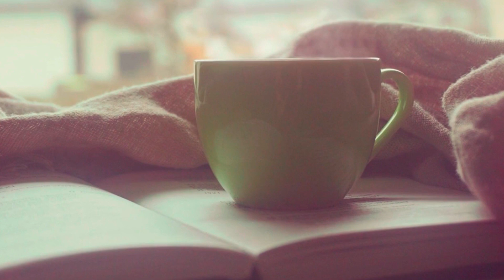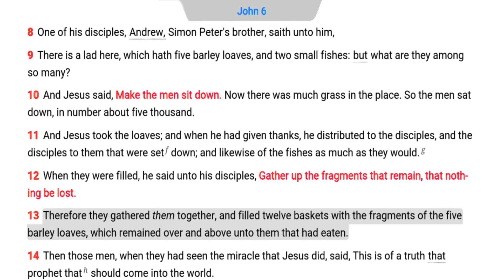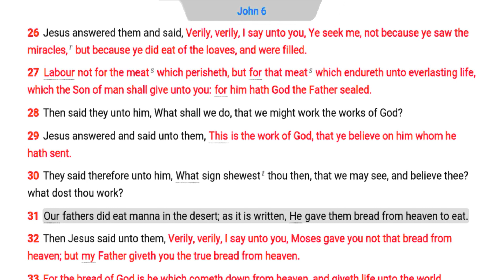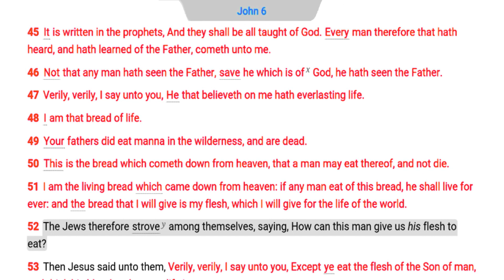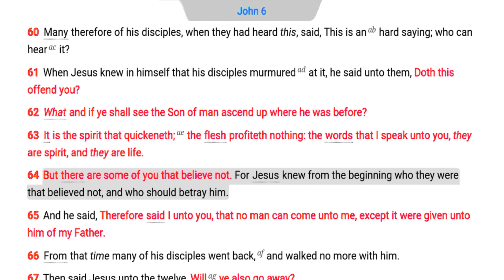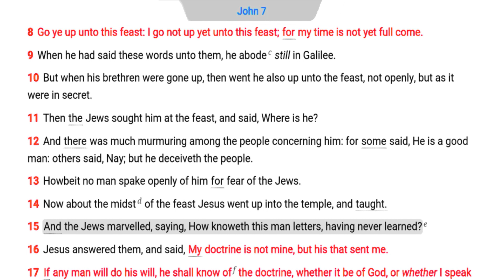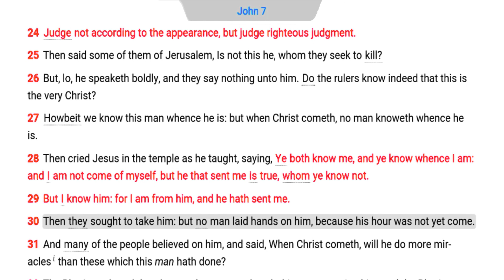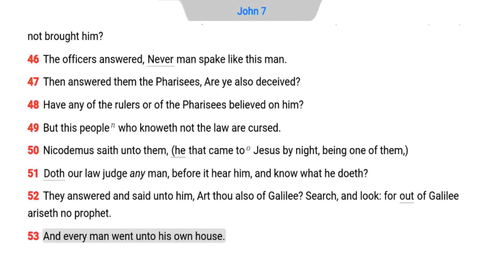The Daily Bible - John 6-7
John 6:15 The Lord Jesus wants to be wanted voluntarily (Luke 24:28-29). Personal acceptance of the gospel is a voluntary act of the freewill (Gen 2:7; Lev. 1:3; Ezek. 46:12; Rev. 22:17); it cannot be forced upon a sinner (2 Cor 10:3-6). When Providence, Rhode Island was founded, it became a government with the cornerstone of absolute religious liberty. This freedom became the basis for the free exercise of religion in the USA. Faith that does not promote individual freedom is a tyrant's faith (John 8:31-36; 2 Cor 3:17; Gal. 5:1).

John 6:26 Carnal people seek the Lord Jesus for personal conveniences (Gen 28:20-21; Prov 30:8). Religious Pharisees seek the Lord to justify their religious system (Prov 18:1-2; Mark 12:13). Honest students seek the Lord Jesus because they love truth (Mat 11:28-30; Luke 10:39-42).

John 6:32 Bread represents the living Word and the written word (Deut. 8:3; Mat 4:4; John 6:35).

John 6:37 This great promise clearly teaches eternal security of the born again believer (John 17:2).

John 6:44 Cowardly Calvinists justify their refusal to witness by applying predestination to salvation. Anyone can be drawn to Jesus Christ by asking to be drawn in prayer (Song 1:4; James 1:14).

John 6:47 The pure words "on me" are removed from many of the Alexandrian bibles; therefore, belief in anything or anyone qualifies for everlasting life according to the clowns of Alexandria.

John 6:53 This section is the sandy foundation for the mass-acre, cannibalism, and vampirism of the Roman church (6:53-56). If the fermented liquor is really transubstantiated into blood, it is a complete violation of the Scriptures. Blood is forbidden drink throughout the Bible (Gen 9:4; Lev 17:10; Acts 15:29). The drunken popes and priests failed to read the simple words as and so in verse 57. The Lord Jesus interprets these words as a similitude (Hos. 12:10). Believers live of Jesus Christ AS He lived of the Father by spiritual sustenance. The Lord Jesus verifies this interpretation in verse 63. The words are spiritual, not literal. No one takes the passages of the communion literally because no one drinks the CUP. They drink what is in the cup.

John 6:66 The only 6:66 in the NT records disciples forsaking the Lord Jesus (Rev. 13:18).

John 6:70 Judas Iscariot was a strange character who was a devil.

John 7:4 The members of one's immediate family have difficulty viewing the spiritual call or role of another family member (Gen 37:2-11; Num 12:1-14; 1 Sam 17:28-29; Jer 11:18-25). The half-brothers of Jesus were implying that Jesus was just seeking personal attention. They did not discern that Jesus was the Christ, but fortunately they did believe in the true Messiah after His resurrection (Acts 1:14; 1 Cor 15:7).

John 7:8 Many Alexandrian bibles omit the word yet, which implies the Lord Jesus lied because He did go to the feast. The Lord did not say that He wasn't going to the feast; He was going later.

John 7:15 The Jews thought the only qualified education was in the formal setting of higher learning. The Lord Jesus was schooled at home (Ps. 62:9; Acts 4: 13; Gal 4:1-7; Phil 2:5-8).

John 7:17 Knowledge & understanding of the word of God are attained through an humble mind, a believing heart, & a willing spirit. When men sincerely desire to do right, God gets the truth to them (Acts 10:1-22; Rom 2:1-16). Knowledge of the Scripture is not a matter of the mind; it is a matter of the will. Are you willing to believe the truth? The causes for willful ignorance are pride, rebellion, & stubbornness (1 Sam 15:23; Isa. 29:10-14; Prov 17:16; 2 Peter 3:5).

John 7:47 The peer pressure amongst the educated elite intimidates any member of seeking the truth. The Nicolaitanes believe the people are cursed because they lack education, but Jesus Christ cursed the religious leaders (Mat. 23:13-34; 2 Tim. 3:7; Rev. 2:6, 15).

John 7:52 The educated elite failed to believe the record of the prophet Jonah from Galilee.

John is not found in the corrupt Vaticanus and Siniaticus manuscripts because this sad episode occurs regularly in schools of higher learning. Roman priests fornicate often with nuns and altar boys. Professors and students fornicate often in Protestant schools. In this sad occurrence the woman was caught in the very act; therefore, there had to be a man. This situation was contrived in order to trick the Lord Jesus. If the Lord answered their question according to the judgment of stoning, they would say that Jesus had no love or mercy. If the Lord expressed mercy, they would say that Jesus did not obey the law. The Lord ignored their deceptive question and probably wrote the words of Leviticus 20:10 on the ground. The verse mentions the adulterer and the adulteress. The adulterer was probably one of the elders of the Pharisees or one of the sons of the Pharisees (1 Sam. 2:22). The typical reaction for these sad events is to blame and excommunicate the victim and his or her family (2 Sam. 11-12).